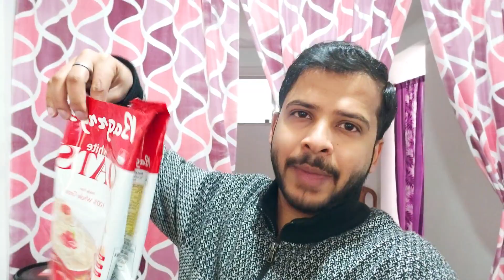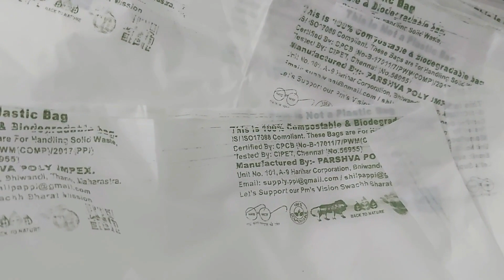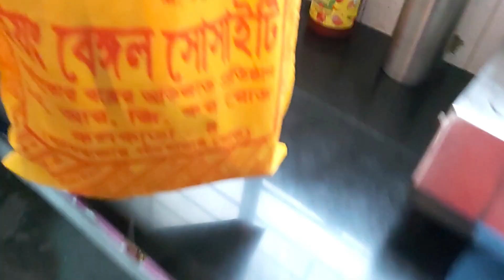ALONE IN HOLI AT DARJEELING | HOLI 2021 | VLOG 004 | MY LIFE IN DARJEELING | DAILY VLOGS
WELCOME to my YouTube reaction channel.

Time Stamps:
01:11  Reuse & Recycle
02:56  Beard Trimming
04:06  Clean Darjeeling
06:35  Chips & Chocolate
07:45  Missing home
08:25  My Duty

ABOUT THIS VIDEO:
This video shows how I celebrated HOLI 2021 all alone in Darjeeling. What I did all day and what kept me going. Watch the video till the end to know more about my life in Darjeeling !

ABOUT THIS CHANNEL :
I am Arijit, a normal guy from a humble middle class background, just like you or your brother or someone you know. Since an early age I have witnessed the various colours of life. Sometimes the colour of struggle, sometimes the colour of sadness or sometimes the colour of love. But even after being through all these, I am still here doing well with a smile on my face. I just wanna share some of these experiences, stories from my life with you. Who knows, you may find some glimpses of yourself in my stories. So check out my videos and enter a unique experience of life, love and hope !